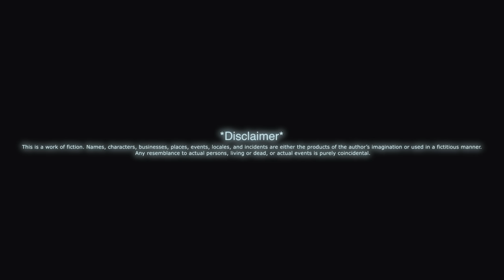Mloose (BG) - Real As Hell Wolverhampton (Music Video) | Pressplay